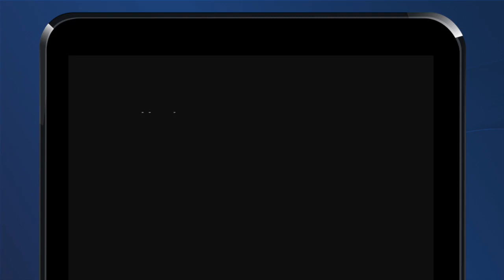Ohio Boy gets pizza party from Buffalo Bills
Bills left tackle Dion Dawkins gave a boy who just wanted a Buffalo slice a birthday he'll never forget.